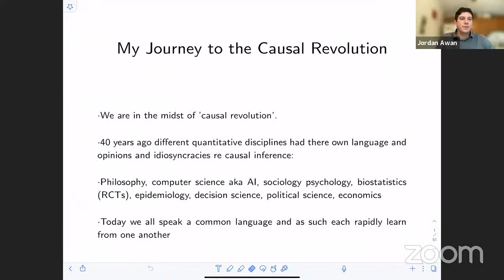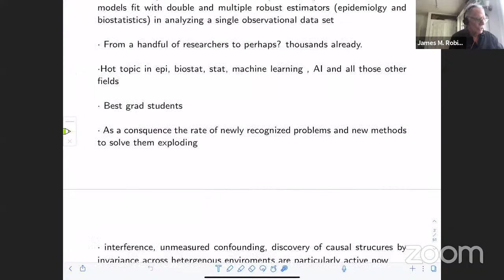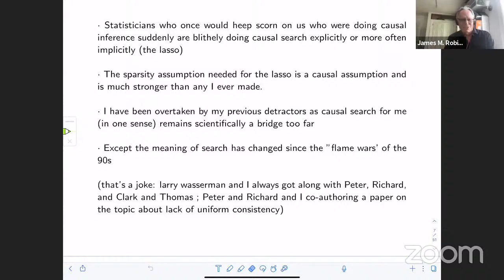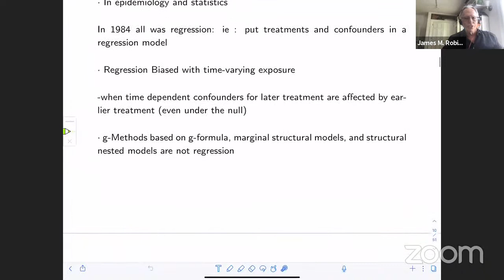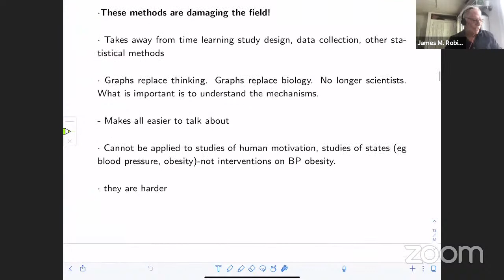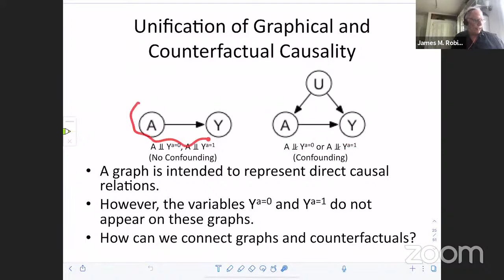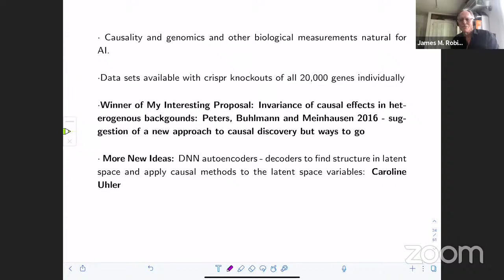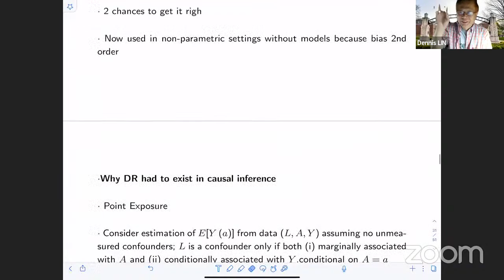Distinguished Theme Seminar Series: James Robins